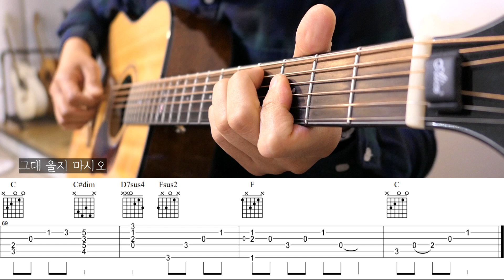정승환 - 러브레터 기타 커버 (Jung Seung Hwan - Love letter guitar cover with Tab)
노래 정승환. 작곡 아이유, 차분한 느낌의 기타는 곽진언.
모두 제가 좋아하는 뮤지션.
*신청곡은 댓글로, 링크와 함께 남겨주시면 좋아요 ^^